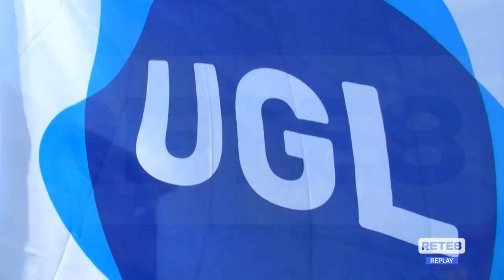Vasto - Inaugurata la nuova sede UGL